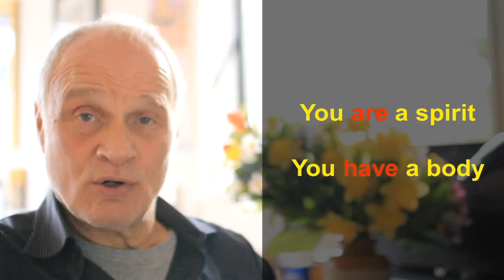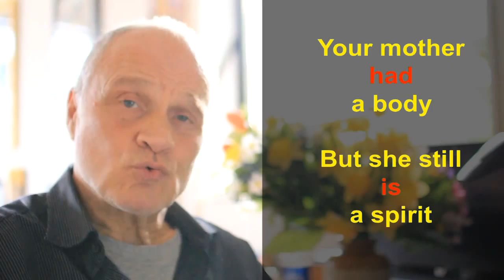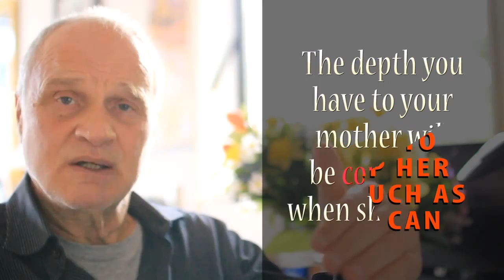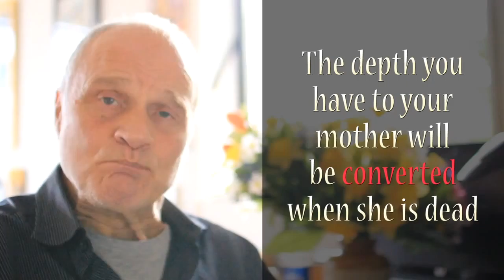How to relate to your mother